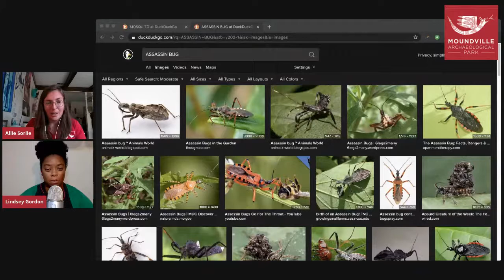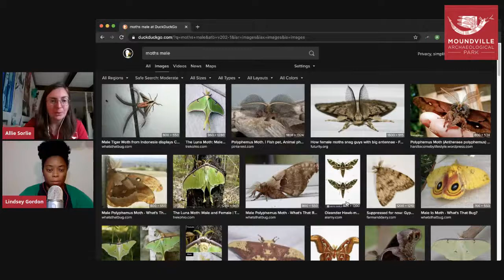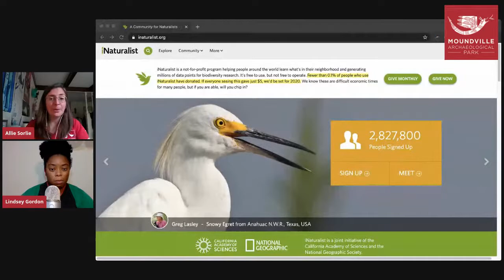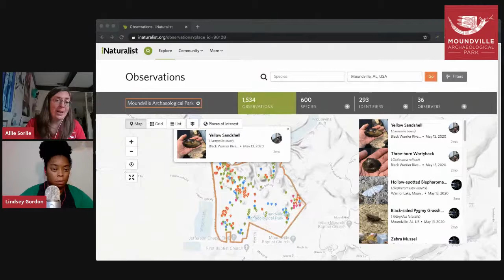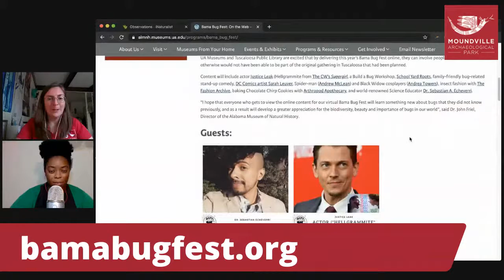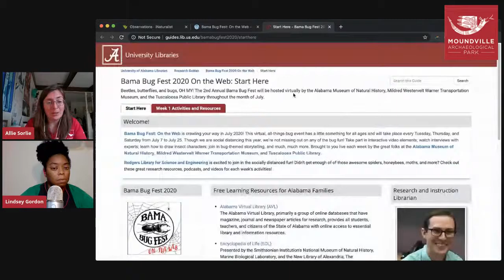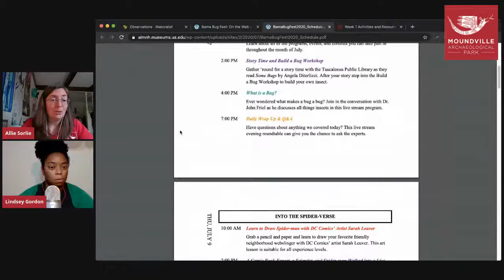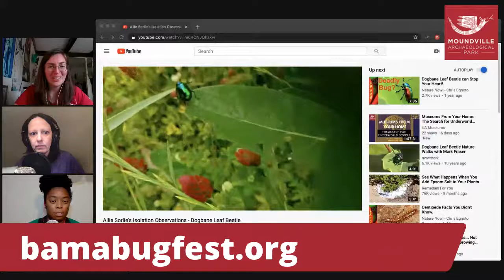Museums From Your Home: Going Buggin’ at Moundville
Join Lindsey Gordon (Moundville Archaeological Park's Education Outreach Coordinator) and Allie Sorlie (Alabama Museum of Natural History's Education Outreach Coordinator) as they talk about bugs that are found at Moundville Archaeological Park!

If you'd like to support Moundville Archaeological Park, please consider becoming a Supporting Member of UA Museums